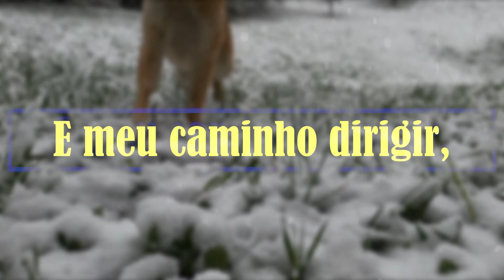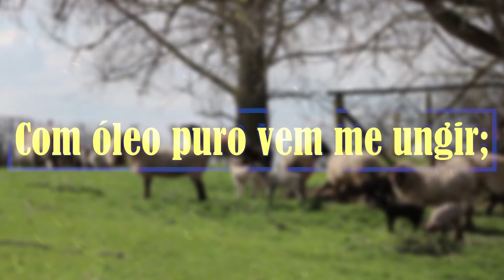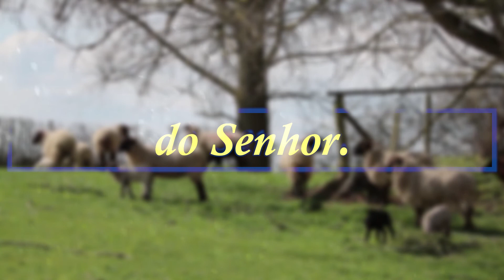O Meu Pastor é O Bom Jesus - Hinário IASD 87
1. 0 meu Pastor é o bom Jesus,
Jamais me deixará.
Às águas calmas me conduz,
E me protegerá.
2. Jesus minh"aima quer nutrir,
Em pastos de amor;
E meu caminho dirigir,
Por onde quer que for.

3. Com Seu cajado e Seu bordão
Jesus me guardará;
E quando em vale de aflição,
Consolo me dará.

4. Com óleo puro vem me ungir;
Não mais terei temor.
E para sempre habitarei
Na casa do Senhor.